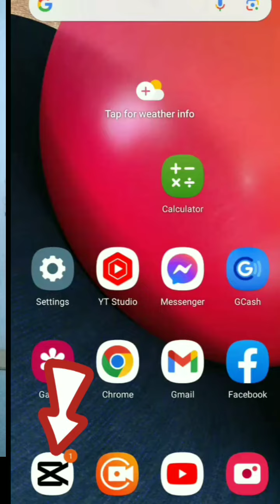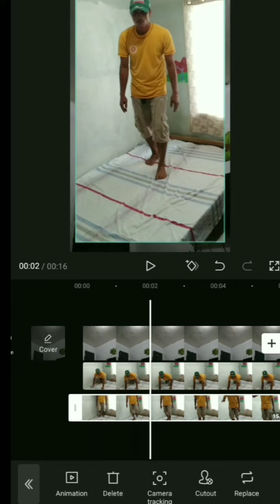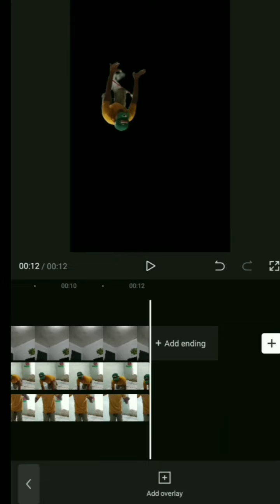spider-man tricks gumagapang tutorial cap-cut subukan nyo to marami kayong matutonan at ma eh upload